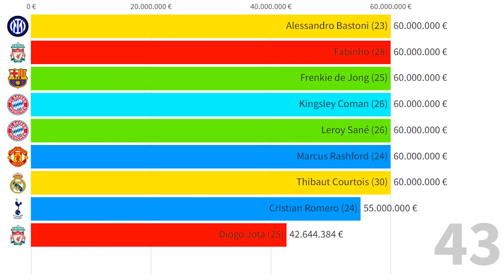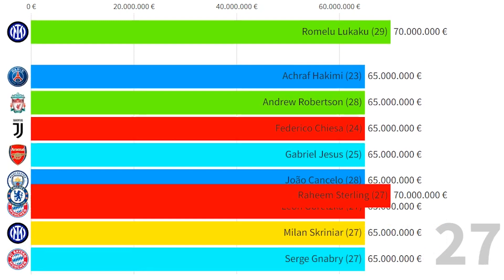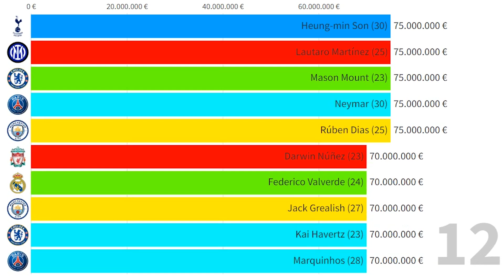Top 50 Most Valuable Football Players between 23 and 30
This visualization shows the top 50 soccer players with the highest value in the 23-30 age group. You can also see the age of these players.
Football players in this list:
Cristian Romero (24)
Thibaut Courtois (30)
Leroy Sané (26)
Fabinho (28)
Kingsley Coman (26)
Marcus Rashford (24)
Alessandro Bastoni (23)
Frenkie de Jong (25)
Diogo Jota (25)
Mikel Oyarzabal (25)
Moussa Diaby (23)
Éder Militão (24)
Jules Koundé (23)
Leon Goretzka (27)
Serge Gnabry (27)
João Cancelo (28)
Milan Skriniar (27)
Andrew Robertson (28)
Federico Chiesa (24)
Gabriel Jesus (25)
Achraf Hakimi (23)
Victor Osimhen (23)
Romelu Lukaku (29)
Raheem Sterling (27)
Marquinhos (28)
Sadio Mané (30)
Jack Grealish (27)
Nicolò Barella (25)
Sergej Milinković-Savić (27)
Kai Havertz (23)
Matthijs de Ligt (23)
Rafael Leão (23)
Federico Valverde (24)
Darwin Núñez (23)
Neymar (30)
Heung-min Son (30)
Rúben Dias (25)
Mason Mount (23)
Lautaro Martínez (25)
Luis Díaz (25)
Joshua Kimmich (27)
Bernardo Silva (28)
Trent Alexander-Arnold (23)
Christopher Nkunku (24)
Rodri (26)
Declan Rice (23)
Bruno Fernandes (28)
Harry Kane (29)
Mohamed Salah (30)
Kylian Mbappé (23)